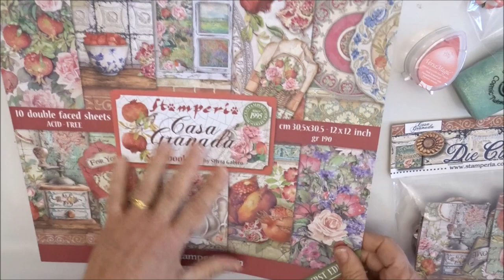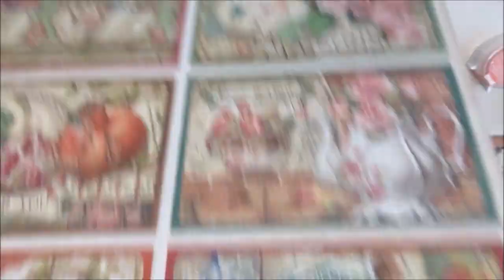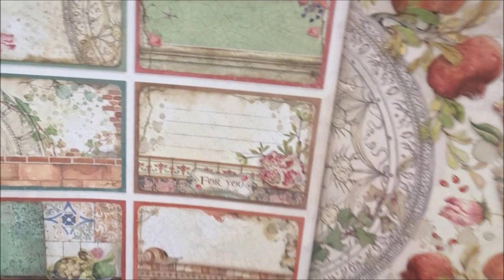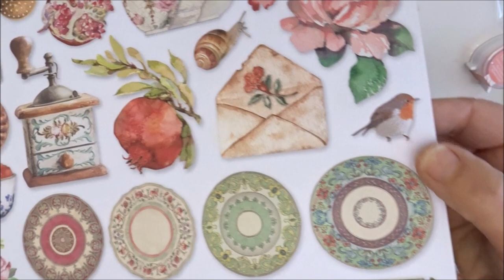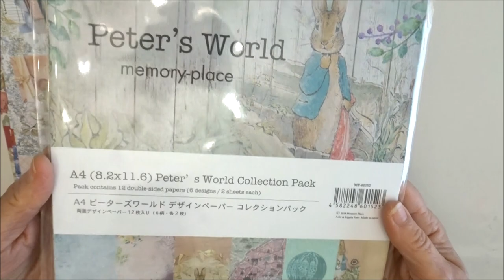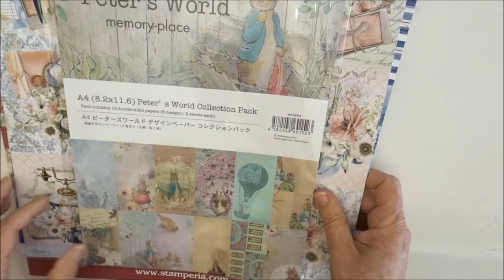Nouveautés boutique : Stampéria et divers produits